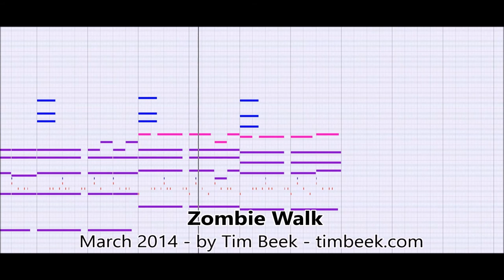[Royalty FREE Music] Zombie Walk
You may use this music in your projects! :)